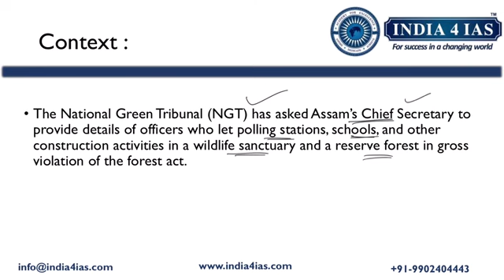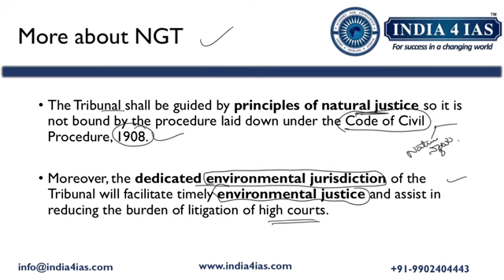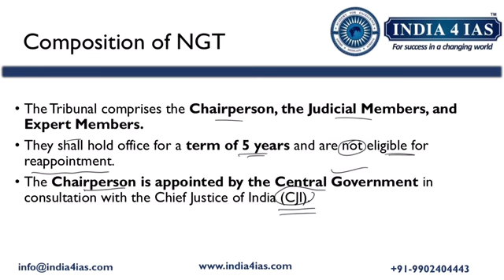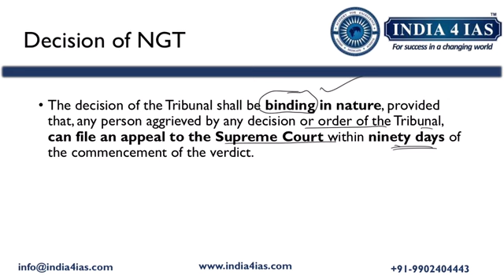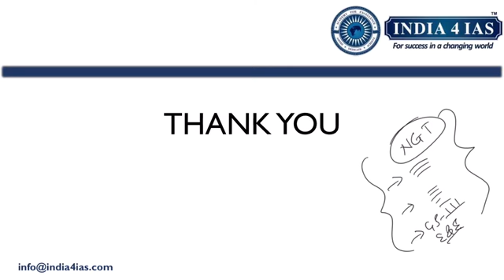National Green Tribunal (NGT) | Environment and Ecology